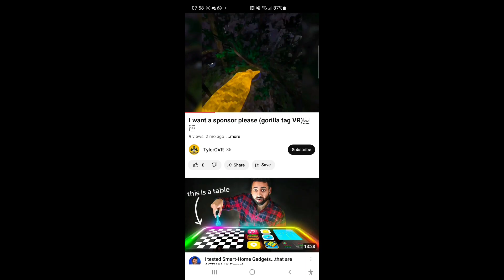Bro realy thought he was getting a sponsership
thankyou for waatching if you liked it i would enjoy a sub or a like
epic games account
retrocean23
reddit r/fishyperson gaming
Dont sub to @Bigscottish_ladVR
Also shoutout to @Ryth for the idea